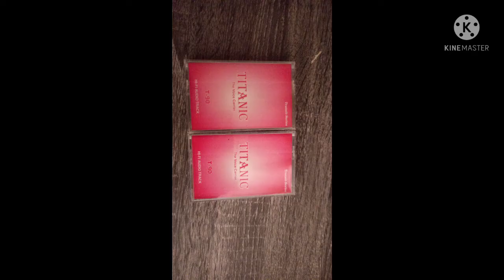ÀUDIO CASSETTES SEALED PACKAGE (BLANK AUDIO CASSETTES)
BLANK SEALED PACKAGE AUDIO CASSETTES
DENON
TITANIC